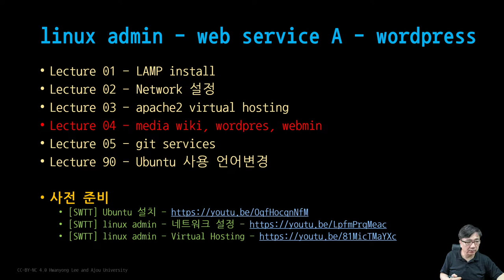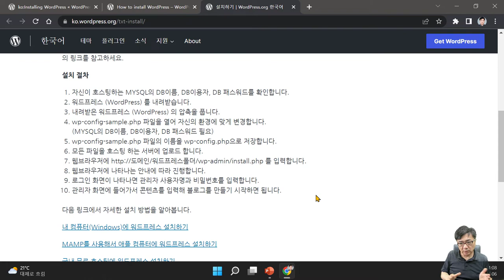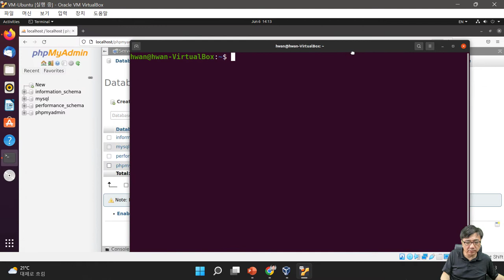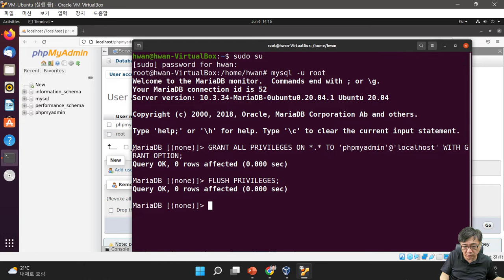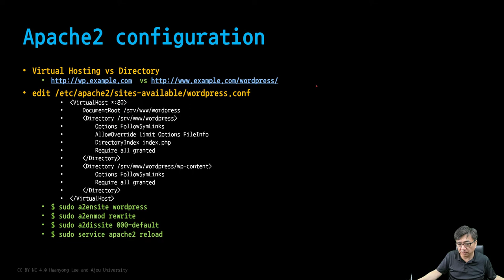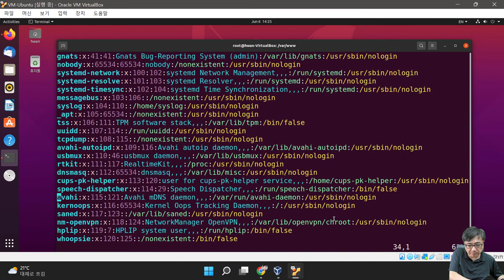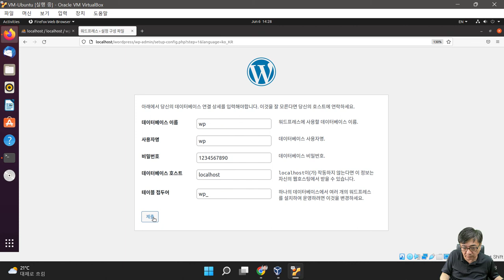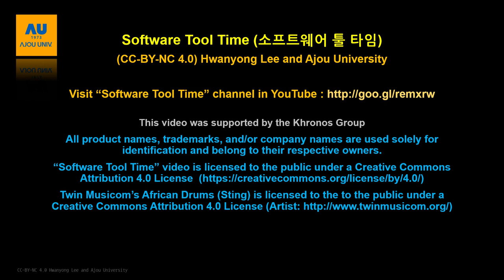[SWTT] linux admin 04 - Web Service (A) - WordPress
웹 컨텐츠 관리 시스템 WordPress의 설치